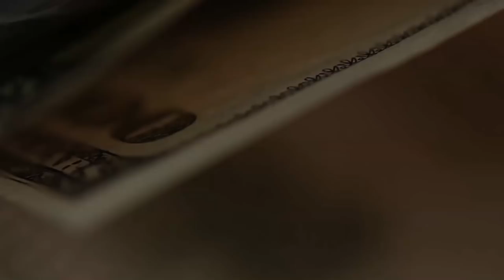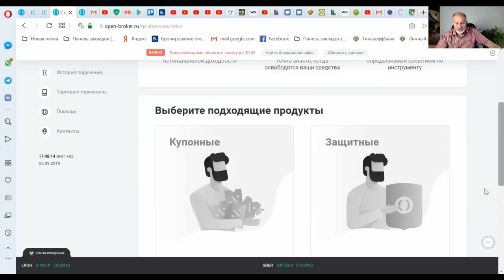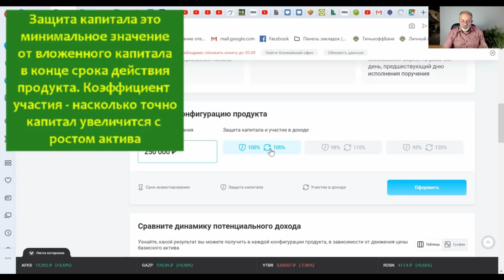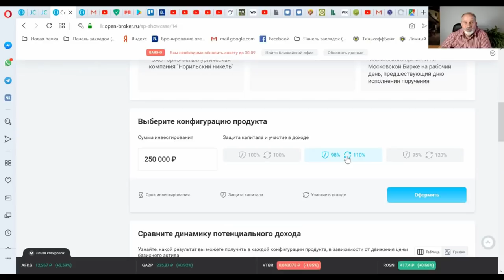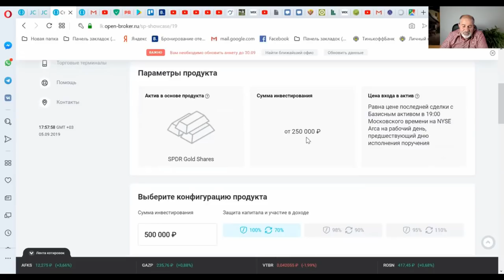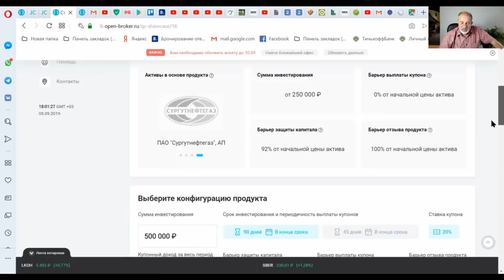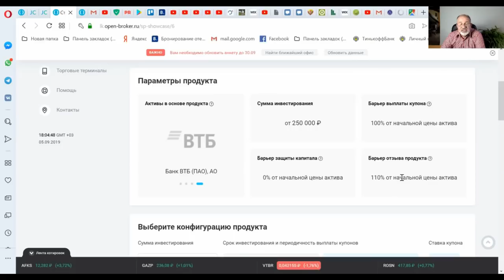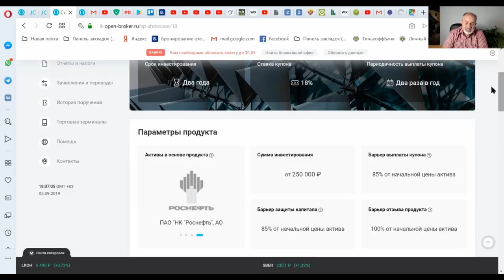Инвестиции для ленивых и неквалифицированных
Появилась новая возможность инвестирования для новичков, которые не хотят разбираться в премудростях фондового рынка, следить за котировками, но хотят получать больше и при этом не терять.
Все очень легко.